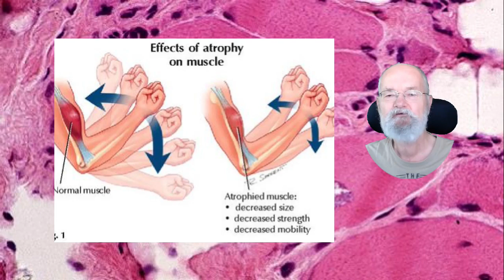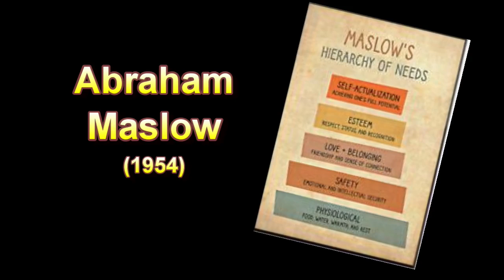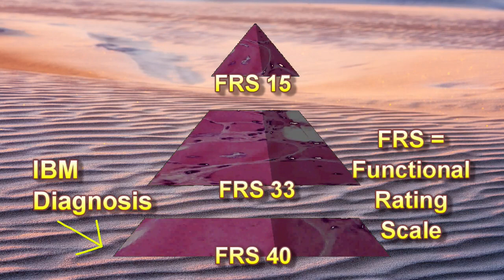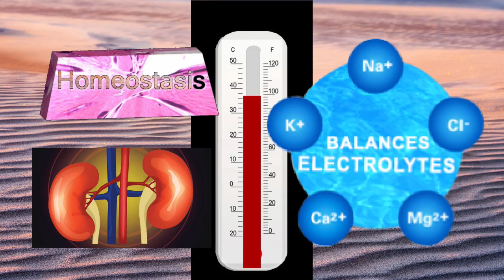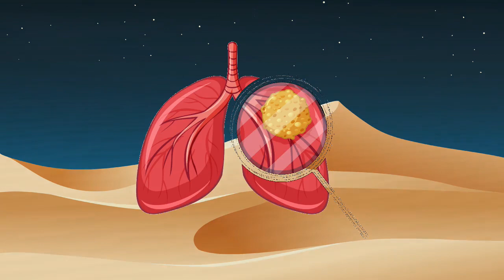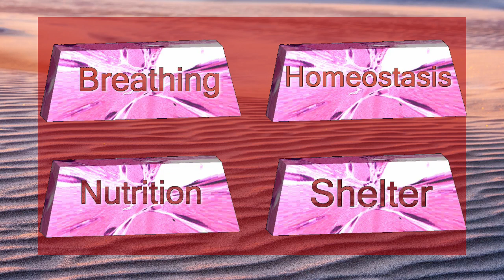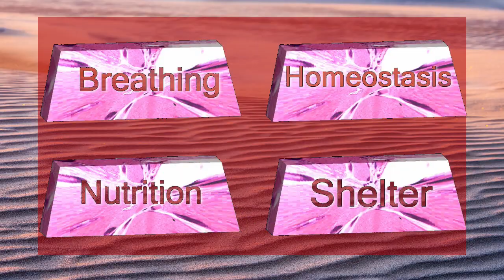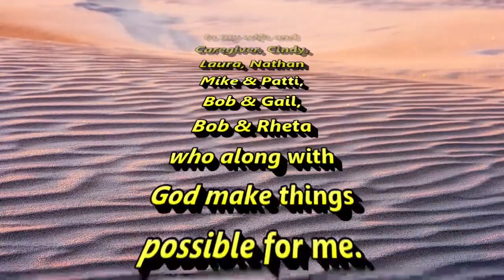#66 - IB Myositis - IBM Pyramid Foundations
Your host describes some basic foundational parts required for people diagnosed with inclusion body myositis, a skeletal muscle disease.